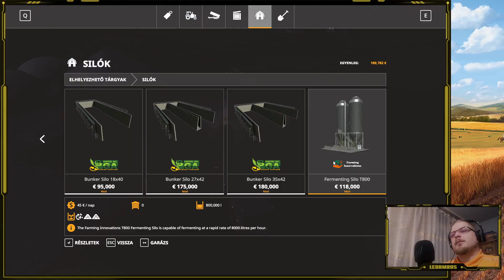Felsbrunn #10 - Végre leadjuk a szóját - Farming Simulator 19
Bálázunk ezerrel, mivel előreláthatólag ez fog elvezetni a meggazdagodáshoz. Kivágtunk néhány fát is, később ezt még folytatjuk, ezzel indultunk el a pozitív számlaegyenleg útján. Végül felment az ára a szójának, több, mint 300 ezret kerestünk vele.